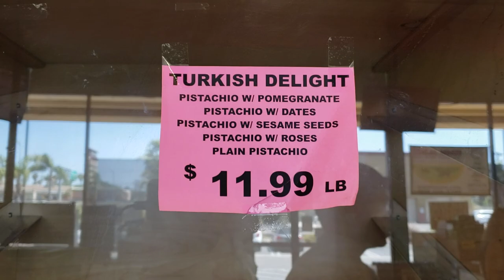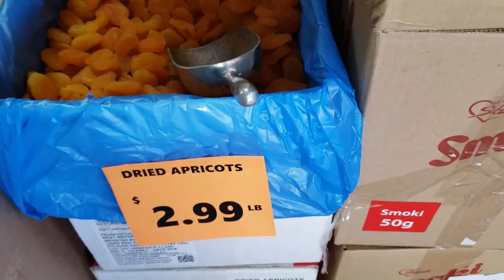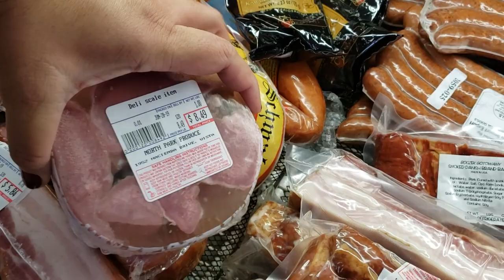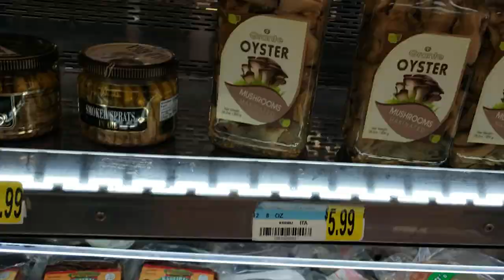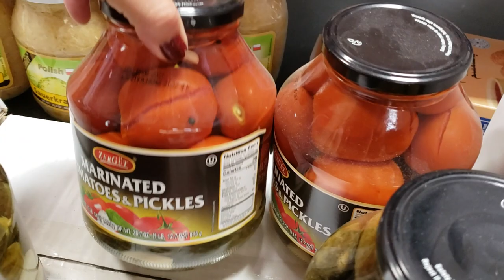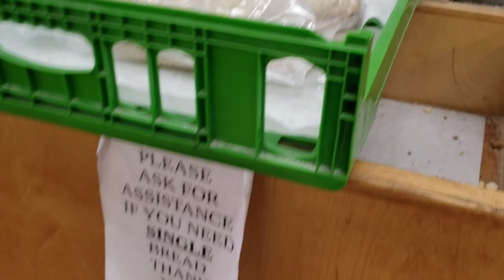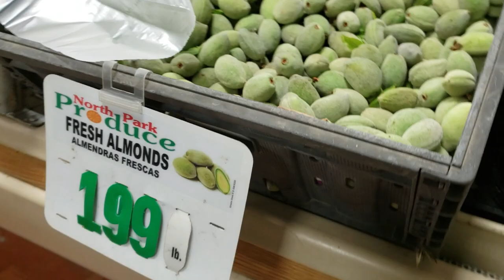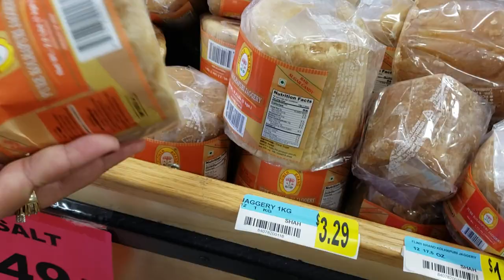MIDDLE EASTERN GROCERY🌶VLOG #54🇱🇷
Middle Eastern Grocery! Nag hanap kami ng Okra.